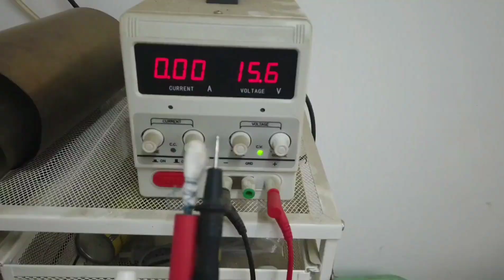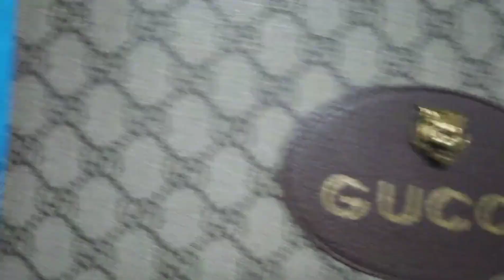今天继续DIY修复两个包包，502+封边油+镀金，成本20块钱完美修好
玩玩石头，溜溜狗狗，喝喝普洱，钓钓小鱼
分享的没有很专业，但都很用心
喜欢旅行，机车
喜欢尝试体验各种新鲜的东西

Creator in the field of high-quality vlogs
Play with stones, walk dogs, drink pu-erh, catch small fish
The sharing is not very professional, but it is very attentive
Love to travel, locomotives
Love to try and experience all kinds of new things